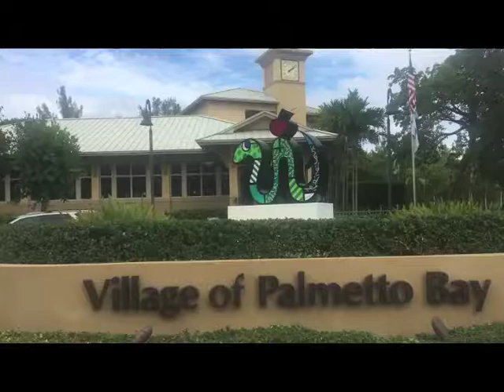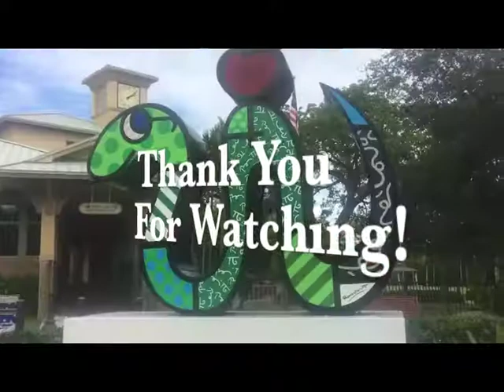Florida Roadside Attractions Village Of Palmetto Bay Horses Van life travels across North America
Aspace  For3 visit to  the Village Of Palmetto Bay Florida
Just a simple nice day out enjoying  a walk around the village and looking at the beautiful horses

We didn't film inside of the library but it is very chill spot  Wifi computers available, plenty of books, magazine, newspapers,and reading material to enjoy on cozy comfy seats

 For all you art lovers the Romerro Brito Book Worm is located right at the entrance of the village in front of the library and the horse stable is located behind the library

Film Location
Palmetto Bay Florida

Camera Used
iPhone 5

Software
iMovie

DJ 2nen

Song Title
Playa, Playa

Produced by
Fred SP Perine

Production Crew
Aspace For3 Media